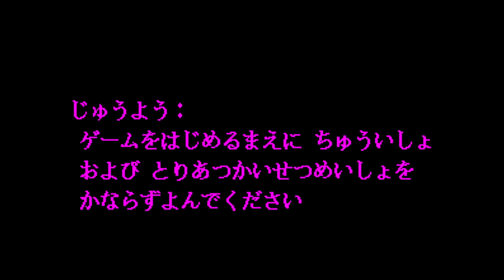Space Invaders - Virtual Collection - Virtual Boy - Intro & Title Screen